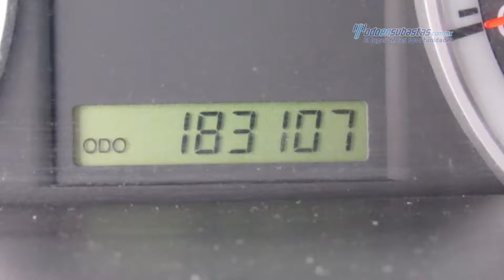Chevrolet - Aveo LS 2013 - DL117077